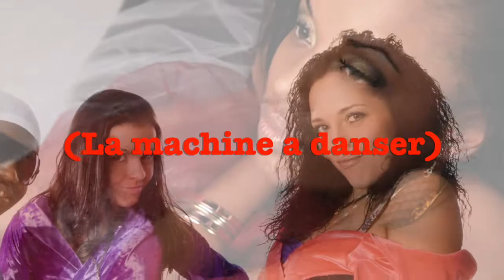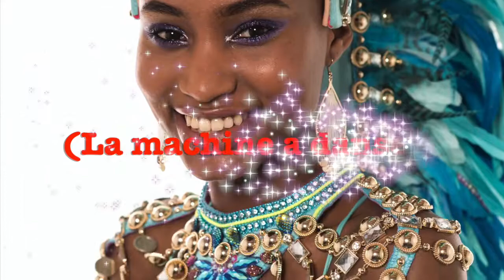21 - La machine a danser (DJ Cover)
DJ Cover (POP FIÉSTA FÊTE 4) Maintenant Disponible

Oublier pas de cliquer sur la Cloche, Merci